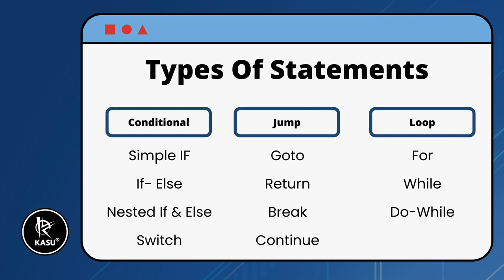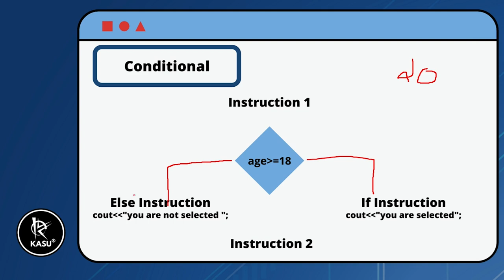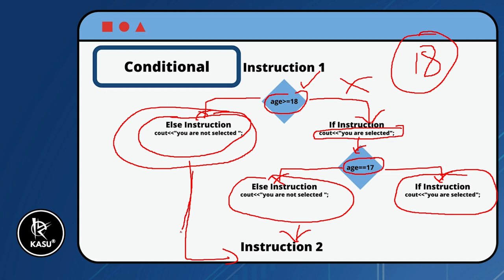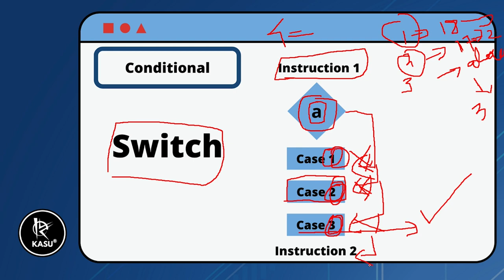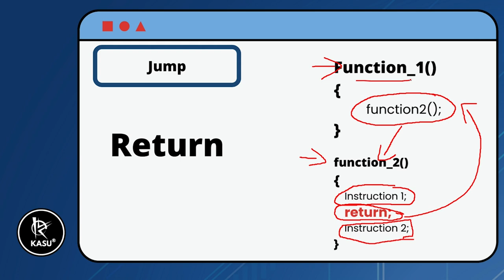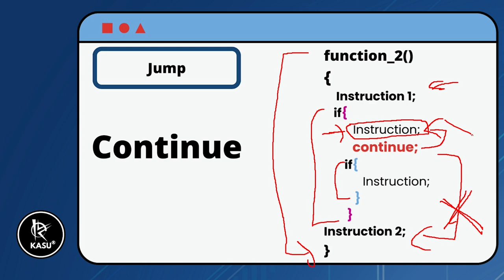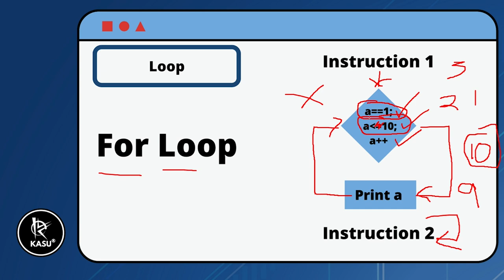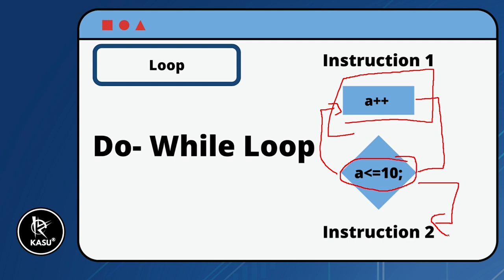Understanding Statements || Lecture 5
This video explains about statements with examples to create your first C++ File.

Below are the duration of the topics we covered in this video:

00:09 Types of Statements
02:44 Conditional Statement
08:43 Jump Statement
13:00 Loop Statement